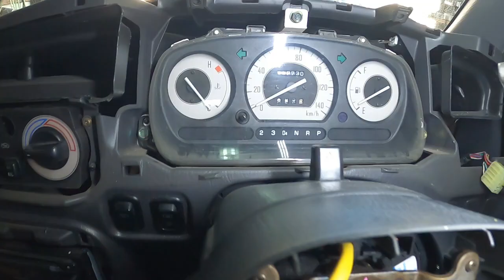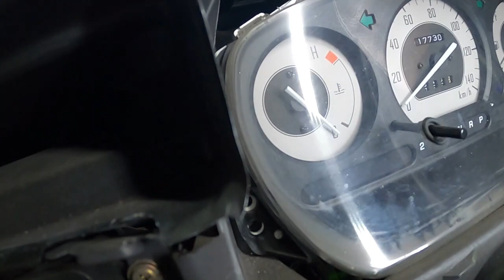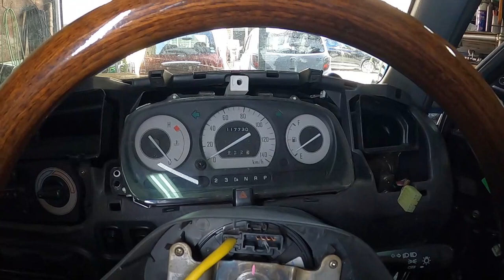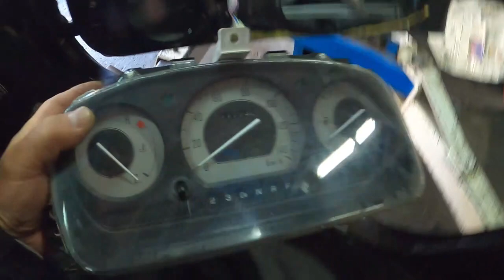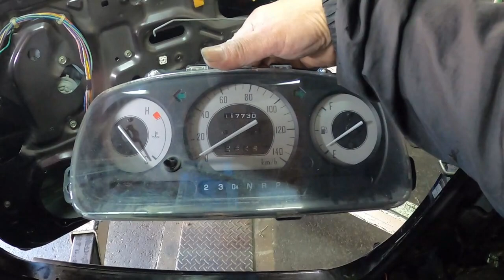😄 Ｌ７００Ｓ ミラ ジーノ スピードメーター メーター ワイヤー ケーブル 取り外し 交換 方法 ミラジーノ L700S Mira Gino DAIHATSU ダイハツ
B L700S ミラ ジーノ　で　出品していきます

ヤフオクに出品してますので下記ＵＲＬからチェックお願いします。

ミラジーノ L700S ミラ ジーノ Ｌ６５０Ｓ L150S L175S ムーヴカスタム ムーブ GRS200 クラウン HARRIER AXUH80 新型 ハリアー フルモデルチェンジ TRH200 レジアス ハイエース ウィッシュ ZGE20W ZNE10G ウィッシュ KM75 タウンエース トラック RP1 ステップワゴン スパーダ MR92S ハスラー MK53S スペーシアカスタム ZC31S スイフト スポーツ JH1 N WGN#Nワゴン#JF3#nbox#ZVW30#プリウス#NZE151#カローラ#ルミオン#NCP91#ヴィッツ#RS#NB8C#NB6C#ロードスター#PAPAS#パパス#車屋#パパスチャンネル#ヤフオク#中古部品#リサイクル#部品取り車#改造車#バラし方#外し方#改造#パーツ#ヤフオク#動作確認#取り付け#you tube#ユーチューブ#Filmora9#フィモーラ９

ダイハツ　Ｌ７００Ｓ ミラジーノ　Ｌ６５０Ｓ　L150S L175S ムーヴカスタム　ムーブ　GRS200　クラウン　HARRIER AXUH80　新型　ハリアー　フルモデルチェンジ　TRH200　レジアス　ハイエース　ＺＧＥ２０Ｗ ウィッシュ ZNE10G　タウンエース トラック ライトエース RP1ステップワゴン スパーダ MR92S ハスラー MK53S スペーシアカスタム ZC31S スイフト スポーツ JH1 N WGN Nワゴン JF3 nbox　 ZVW30 プリウス NZE151 カローラ ルミオン NCP91 ヴィッツ RS NA8C NA6CE NB6C NB8C NCEC NB NA NC RS ロードスター ZZW30 MR-S MRS ＳＸＥ１０　アルテッツァ ＲＳ２００　ALTEZZA Zエディション
レガシィ スペックＢ　ＢＰ５　ＢＬ５　955141 アルファロメオ　ミト　ＭＩＴＯ　1.4　ターボ　スポーツ　パーツ　ヤフオク　外し方　改造　動作確認　取り付け　 you tube　ユーチューブ　Filmora9　フィモーラ９　整備 修理 カスタム